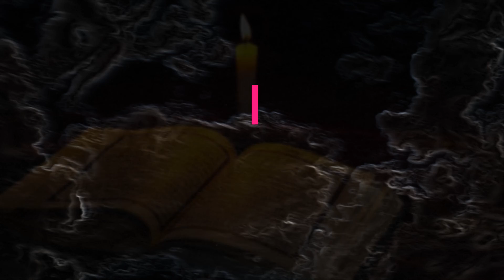Surah Al Ankabut - Beautiful Quran Recitation - Abdul Aziz Abdullah Al Hamri - AD Free & Music Free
Beautiful Recitation of Surathul Ankabut (Surah 29) by Abdul Aziz Abdullah Al Hamri

Share the Video as much as possible to reach everyone in the world. Give your feedbacks, comments, likes.